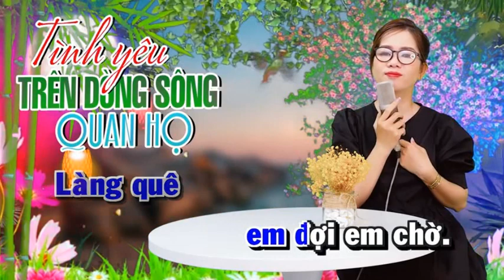TÌNH YÊU TRÊN DÒNG SÔNG QUAN HỌ - LÊ LIỂU & HOÀNG VĂN